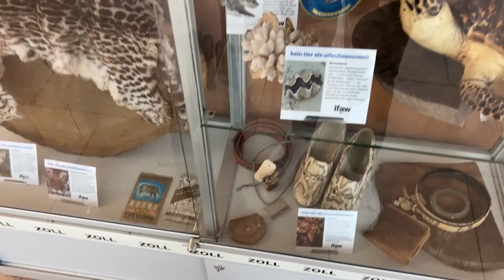Erste Mal Malle im Leben? Ballermann ballert man !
Hier kriegt ihr das beste Naschizeug der Welt | 𝕎𝔼ℝ𝔹𝕌ℕ𝔾

Baron Breitenberg ist ein Adeliger in der rauen WELT. Er sieht sich über dem einfachen Volke, betreibt seine Machtspielchen, Fitna, okkulte Rituale und ist einer der Leader des CALI CARTELS. Zusammen mit dem CARTEL beanspruchen sie die Macht in Los Santos.

PS: Breiti glaubt in Real, dass er ein BARON ist und spielt nur sich selber. Zudem quatscht  er gerne über Gott und die Welt. Sie dürfen einschalten !